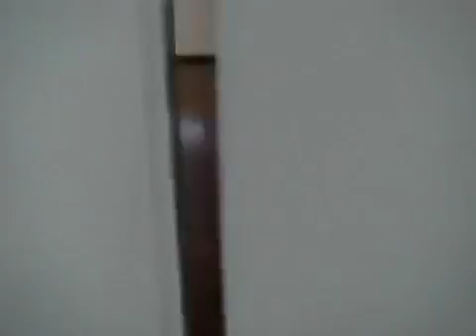Matsuoka Shuzo performs all Olympic sign gestures